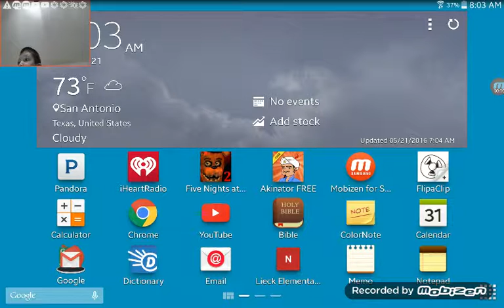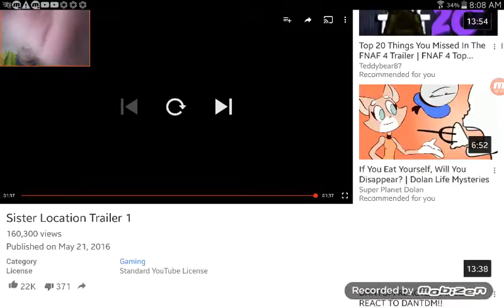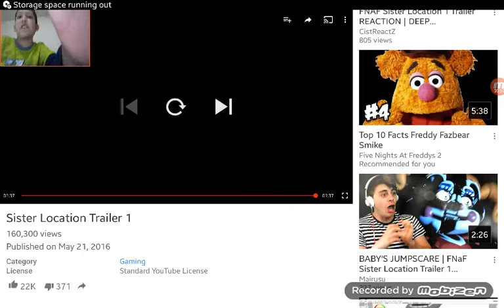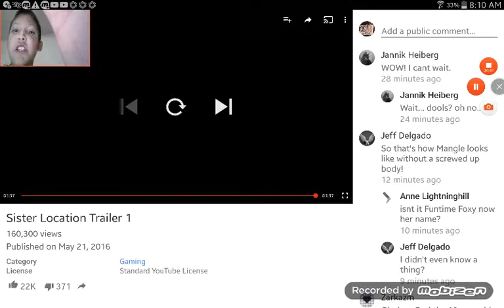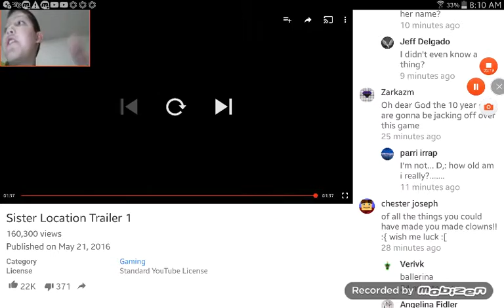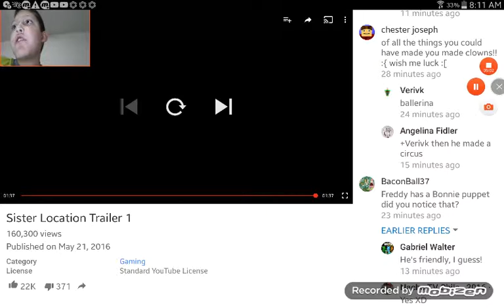Let's react to FNAF Sister Location Trailer 1 ( SOOOO COOL!!!!!!! )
This is the first FNAF Sister Location Trailer and it is so awesome! = )